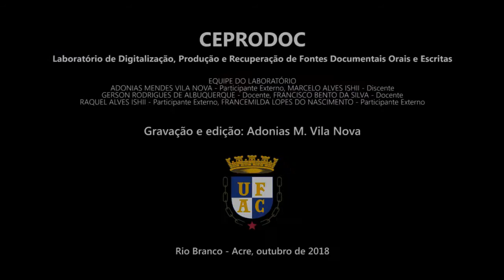Juan José Bautista Segales - ¿Qué significa pensar desde Amerindia?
Material recogido del Canal CEPRODOC UFAC.